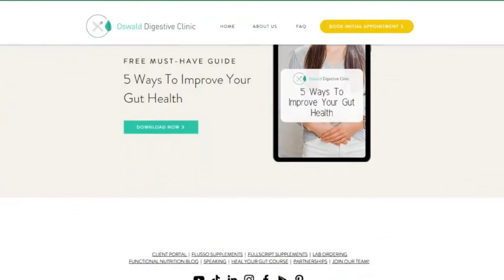Do Lectins Cause Leaky Gut & Inflammation?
2) DOWNLOAD YOUR FREE GUIDE: 5 Ways To Improve Gut Health

3) What Type Of Gut Do You Have? Take our FREE QUIZ!

 In today's video, we'll be discussing the popular topic of lectins and their potential effects on gut health and inflammation. Are you curious to know if lectins cause leaky gut and inflammation? Well, you've come to the right place!

Lectins have gained much attention in recent years, with claims that they can contribute to digestive issues and chronic inflammation. But are lectins really as bad for you as they're made out to be? Let's delve into the science behind it.

Lectins are proteins found in many plant-based foods, such as legumes, grains, and nightshade vegetables. Some studies suggest that lectins may interfere with the lining of the gut, leading to increased permeability, commonly known as leaky gut syndrome. This condition allows certain substances to pass through the intestinal barrier and into the bloodstream, potentially triggering an immune response and inflammation.

However, it's important to note that the impact of lectins on gut health varies from person to person. While some individuals may be more sensitive to lectins and experience symptoms like bloating, gas, or digestive discomfort, others may tolerate them well. The key lies in understanding your own body and its unique response to different foods.

We'll provide you with valuable insights to help you make informed decisions about your dietary choices. Our aim is to empower you with knowledge so that you can better understand the relationship between lectins, leaky gut, and inflammation. We'll also discuss a strategy to manage lectin consumption which can help reduce lectin content in foods.